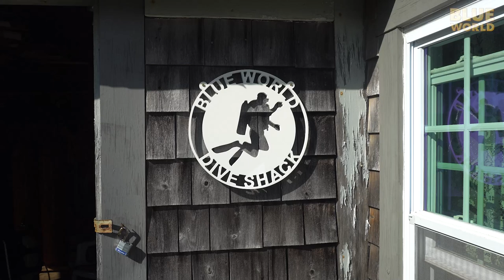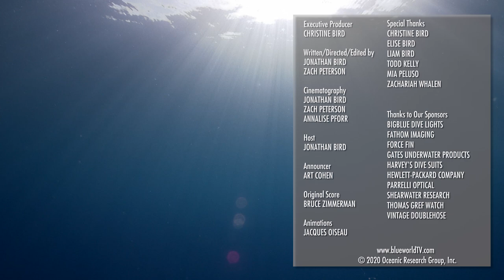Hungry Atlantic Wolffish of Maine! (Do they bite?)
In this new Blue World adventure, Jonathan takes Zach-Of-All-Trades on a dive in Eastport, Maine to meet Gene the World-Famous wolffish, and his next door neighbors, Bob and Jane the Wolffish.  Along the way they also examine the variety of marine life that lives in Passamaquoddy Bay!